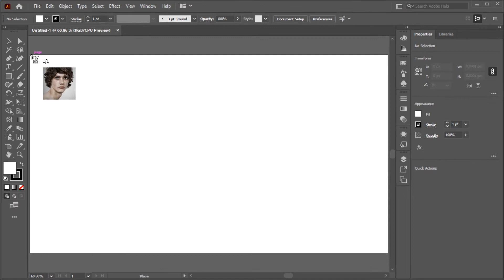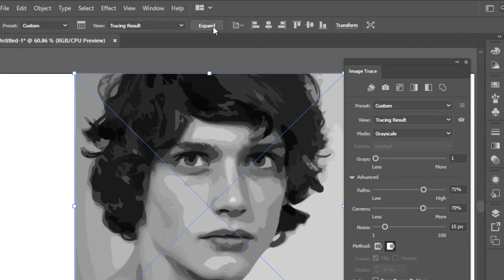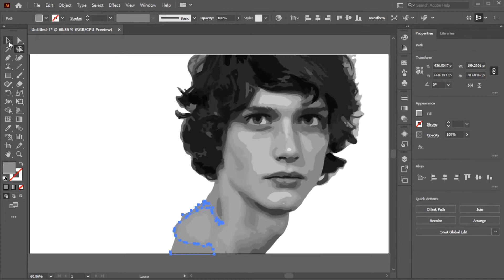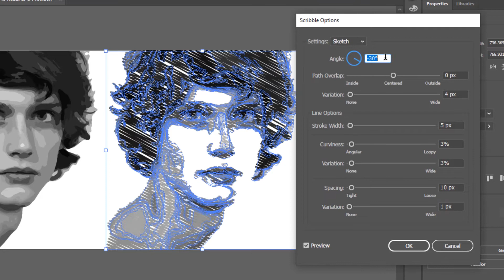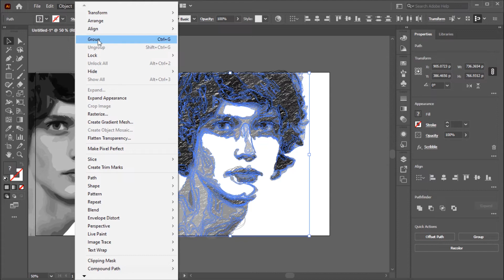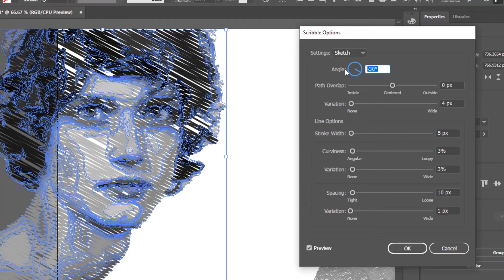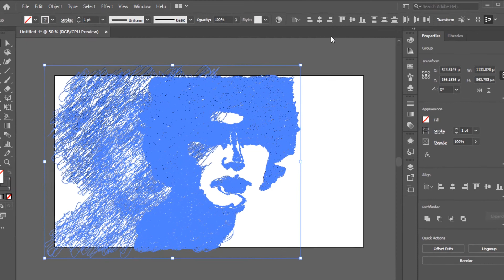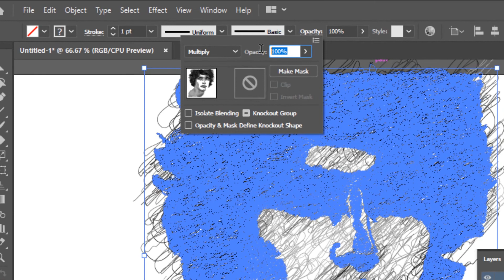create scribble sketch effect | adobe illustrator tutorial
I will pick an image of a man from Pinterest to work with
In this tutorial, I will show you how to Create a scribble sketch effect(Sketch effect) in this new tutorial  just simple steps through the Adobe Illustrator to create scribble effect
enjoy and see you next.